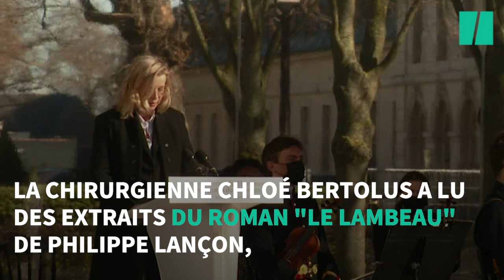Journée des victimes du terrorisme: l'émouvante lecture par Chloé Bertolus du "Lambeau" de Philip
La chirurgienne qui a opéré le journaliste, victime de l'attentat de Charlie Hebdo, a lu des extraits de son livre "Le Lambeau", dont elle est l'une des héroïnes, lors de la cérémonie d'hommage aux victimes de terrorisme aux Invalides, jeudi 11 mars.